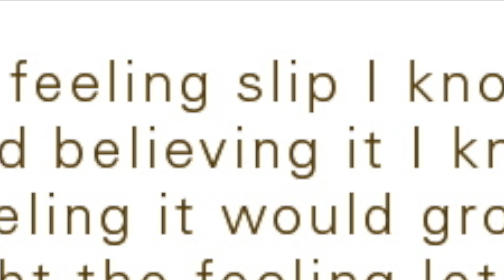Mike Gatto Original Music Showreel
A selection of my original music from A Guilty Kind Of Pleasure, Too Old TO Club and Floating Through Reality.

thanks